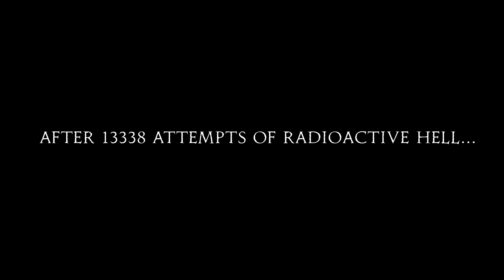(NEW HARDEST!!) "Radiation" 100% [Top 20 Challenge]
(NEW HARDEST!!) "Radiation" 100% [Top 20 Challenge]. This Extreme Wave Challenge appealed to me, so i did some runs on it and I ended up liking it!

I'm quite surprised how little i struggled on this considering it's my current hardest challenge (jump from superr challenge).  Overall, my experience was pretty good! I guess you could say i got a little unlucky from my 85 and 82% fails because those parts aren't that hard, but those fails never demotivated me because i enjoyed this level so much.

I recommend you give this level a shot if you have a lot of stamina and can click fast, as this challenge is a bit spammy at some parts.  Very fun!